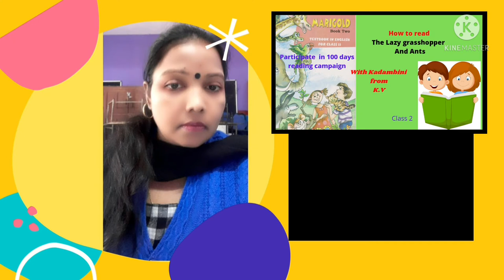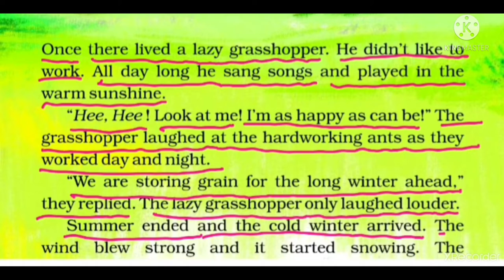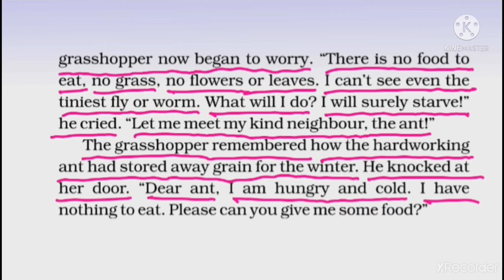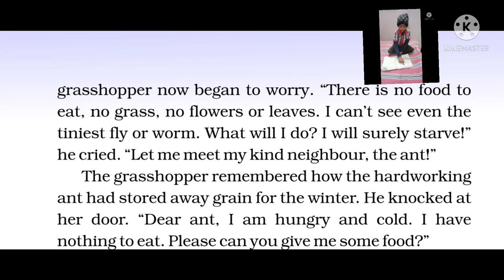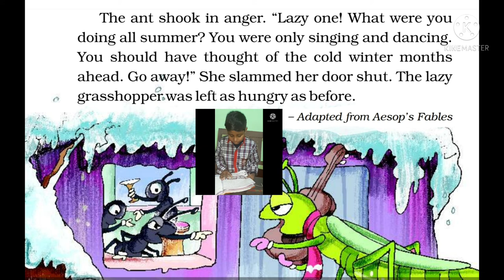Learn Reading NCERT English book Marigold Class 2 The Lazy Grasshopper And The Ants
Learn Reading NCERT English book Marigold Class 2 The Lazy Grasshopper And The Ants, Participate in 100 days Reading campaign, Learn English Readin, Kadambini from KV, KVS Teacher, English reading video,